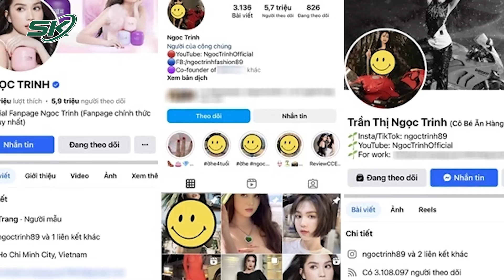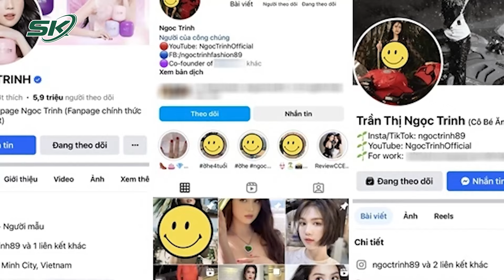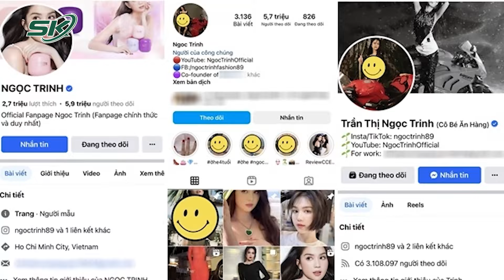Loạt Người Mẫu, Diễn Viên Đình Đám Và Những Bản Án Chấn Động Showbiz Việt Trong Năm 2023 | SKĐS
SKĐS | Có không ít những diễn viên, ca sĩ, người mẫu lại vướng vào những vụ scandal, thậm chí vi phạm pháp luật, sử dụng chất cấm và vướng vòng lao lý. Ngay sau đây, mời quý vị cùng chúng tôi điểm lại 3 bản án chấn động showbiz Việt trong năm 2023.

Mời quý vị và các bạn xem thêm: Bi Kịch Từ Việc Lột Sạch Tiền Của Vợ Để Nuôi Bồ Nhí Lẳng Lơ - Ác Mộng Từ Cuộc Tình Ngang Trái T1